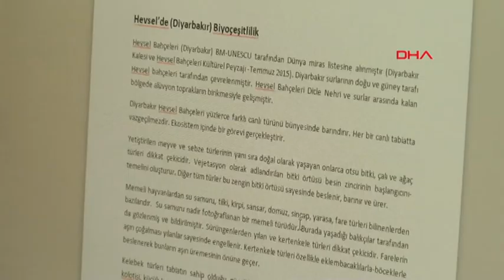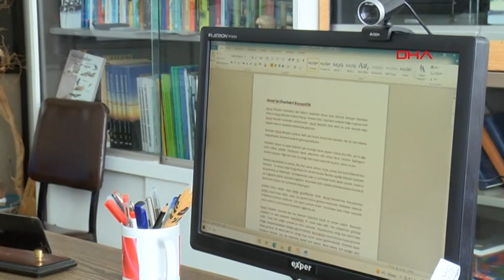Prof. Dr. Kılıç: Afetlere karşı şehir planlamacılarının önerilerinin dinlenmesi gerekiyor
Dicle Üniversitesi Fen Fakültesi Biyoloji Bölüm Başkanı Prof. Dr. Ahmet Kılıç, son günlerde Güneydoğu Anadolu’da da etkisini gösteren ve can kayıplarına neden olan fırtına, yıldırım düşmesi, sel ve heyelan gibi doğa olaylarının küresel ısınma kaynaklı olduğunu söyledi. Kılıç, “Eskiden de bunlar olurdu, ama son dönemlerde ciddi artış var ve beklediğimiz iklimsel olayların dışında gelişiyorlar. Şehir planlamacılarının önerilerinin dinlenmesi gerekiyor. Aksi takdirde daha pek çok can ve mal kaybı yaşayacağız” dedi.

Dicle Üniversitesi Fen Fakültesi Biyoloji Bölüm Başkanı Prof. Dr. Ahmet Kılıç, son günlerde Güneydoğu Anadolu’da da etkisini gösteren ve can kayıplarına neden olan sel, yıldırım düşmesi ve heyelan gibi doğa olaylarını değerlendirip açıklamalarda bulundu. Prof. Dr. Kılıç, doğa olaylarının küresel ısınma kaynaklı olduğunu belirterek, alınacak tedbirlerle zararın minimum düzeye düşürülebileceğini kaydetti. Doğa olaylarının insanları, yerleşim yerlerini ve sanayi tesislerini olumsuz etkilediğini belirten Prof. Dr. Kılıç, “Son dönemlerde karşımıza sık sık iklimsel olaylarla ilgili durumlar çıkmaktadır. Bu durumun kaynağı, iklimsel faktörlerin böyle sık değişmesi, ani afetlerin, heyelanların, yıldırımların, sellerin oluşmasının en büyük nedeni, küresel ısınmadır. Eskiden de bunlar olurdu, ama son dönemlerde bunlarda ciddi artış var ve beklediğimiz iklimsel olayların dışında gelişiyorlar. Tabiatta bu her zaman vardı. Tabiattaki canlılar buna uygun bir yaşam tarzı sergiler. Onları büyük ölçüde etkilemez. Özellikle insanları, yerleşim yerlerini, sanayi tesislerini bu olumsuzluklar etkiliyor. İnsanlar yaşamlarını, şehirlerini, fabrikalarını buna göre düzenlemek zorunda” dedi.

‘NEHİR YATAKLARINA EVLERİN YAPILMAMASI LAZIM’

Doğa olaylarında can ve mal kaybının en aza indirilmesi için şehir planlamacılarının önerilerinin dinlenmesi gerektiğini ifade eden Prof. Dr. Kılıç, “Biz bu tür olaylarla daha sık karşılaşacağız. Bu yüzden özellikle nehir yataklarına evlerin yapılmaması lazım. Şehirlerde havza olabilecek yerlerde yerleşim yerlerinin olmaması lazım ya da buna uygun şehir planlamacılarının önerilerini dinlemeleri gerekiyor. Aksi takdirde biz daha pek çok can kaybı ya da mal kaybı yaşayacağız. Halbuki aklın ve bilimin gereklerini uygulayacak olursak bu tür olayları daha az zararla geçiririz. Dünyanın pek çok yerinde bu tür vakalar var. Özellikle yoksul ülkelerde bunlar can kayıplarına neden olur. Oysaki gelişmiş batılı ülkelerde şehir planlarına, yerleşim yerlerinin düzenine şehir plancıları karar verir. Ve zararları da minimumdadır” diye konuştu.

‘ALINACAK TEDBİRLER ZARARLARDAN KURTARIR’

İklimsel değişikliklerin etkilerinin uzun süre devam edeceğini belirten Prof. Dr. Kılıç, “İklimsel değişimlerin önüne geçme şansı yok. Fakat alacağımız tedbirlerle olabilecek zararları biz minimuma indirebiliriz. Bu yüzden insanlığın dikkat etmesi lazım, aklın ve bilimim gereğini uygulaması lazım. Bilim insanlarının görüşleri çok değerlidir. Onların uyarıları esas alınırsa bizim can kayıplarımız olmayacak. Önüne geçme şansımız var mı? Yok, fakat tedbirlerimiz var. Pek çok yerde bu imkan var. Özellikle bizim ağaçlandırmaya önem vermemiz lazım. Nehir yataklarını doğal akışını engellemeyecek şekilde geniş tutmamız lazım ve yerleşim yerlerini de buralardan uzak tutmamız gerekiyor. Tabiatta canlılar bundan en az etkilenir. Çünkü onların doğaya uygun bir yaşam tarzları vardır. Bazı bireyler telef olabilir, kaybolabilir ama tabiattaki yıkıcı zararları özellikle insan yapıları ve insan üzerinedir. İnsanlar doğayla uyumlu yaşamak zorundadır. Aksi takdirde bu tür sıkıntılar devam edecektir. Alınacak tedbirler var, bu tedbirler insanları pek çok zarardan kurtarır” dedi. (DHA)